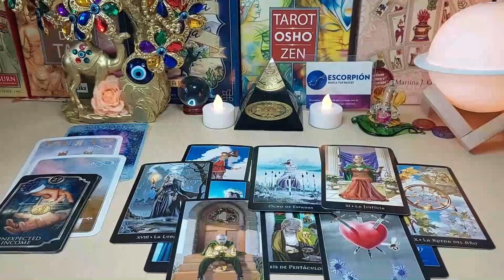AQUARIUS 😱A SHOCKING DISASTER IS COMING TO YOU AFTER 4 DAYS😯 APRIL 2023 TAROT LOVE READING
Aquarius Love
Aquarius 2023
Aquarius today
Aquarius April